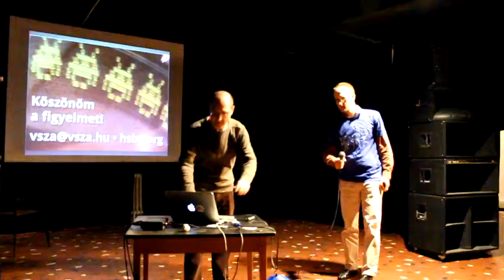Nagy Gergő: Firefox OS a küszöbön